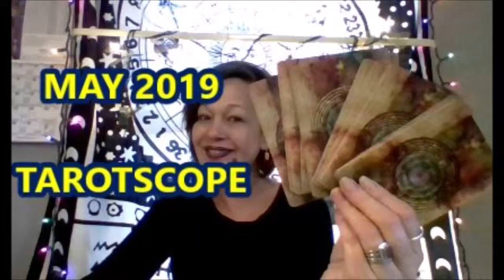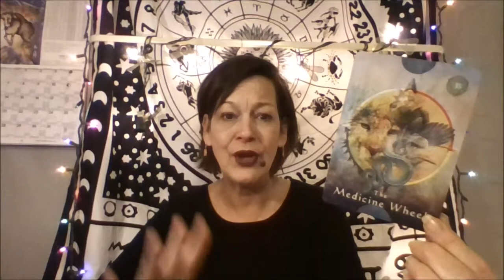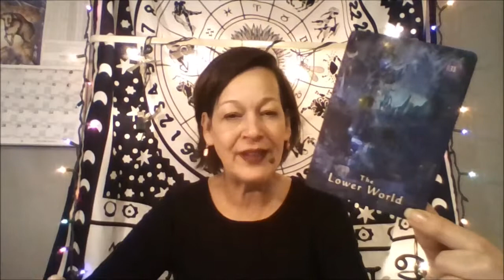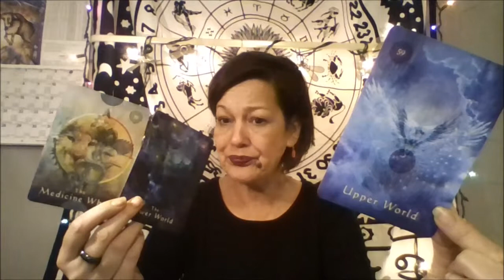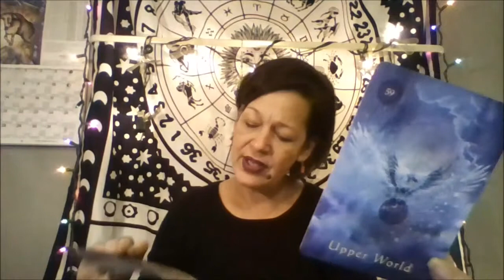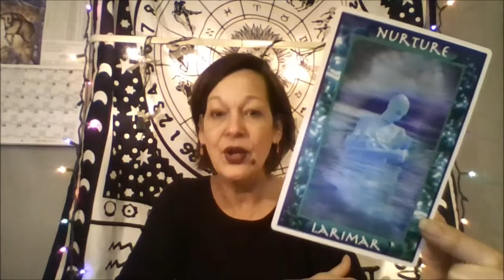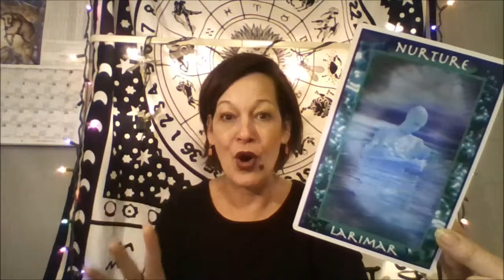TAURUS May 2019 Personal Transformations Begin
May 2019 Monthly Tarot Horoscopes for your Sun, Rising or Moon Sign!
Monthly intuitive messages for the utilizing personal intuition, oracle cards, animal totems and whatever craziness is happening in The Universe.
Be sure to check out my Weekly Wisdom here and the companion blog at
ExpressionsoftheUniverse.com
Expressions of the Universe can also be found on Facebook, Instagram, Twitter, Google+ and Pintrest. check me out and be sure to Subscribe, click the Bell and share with your friends!